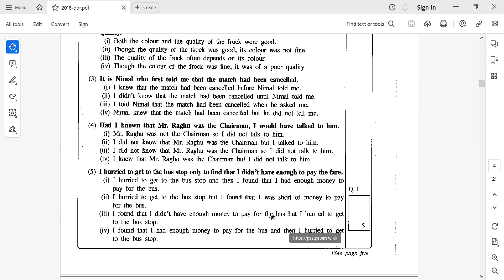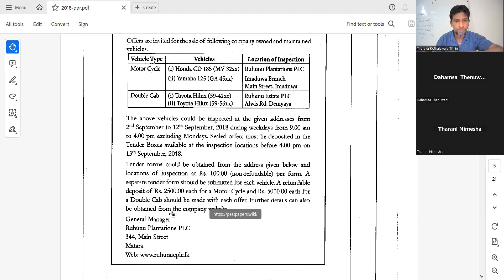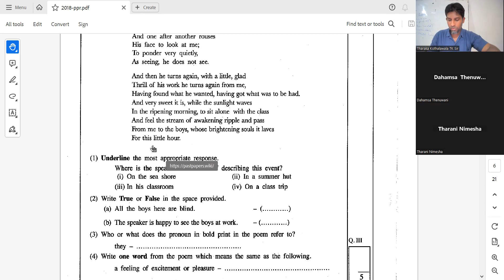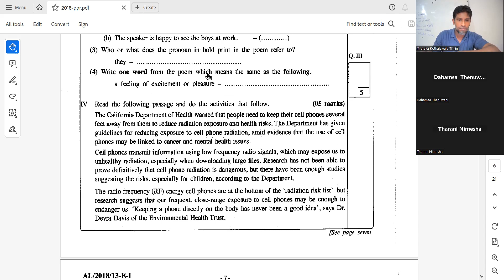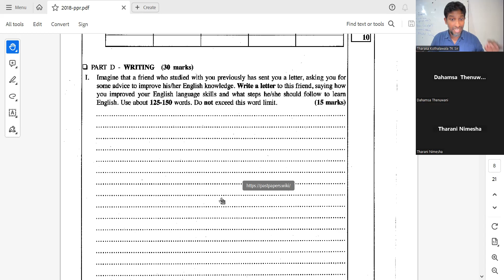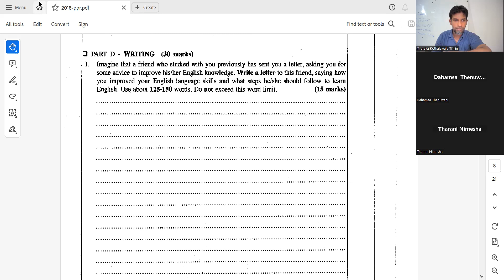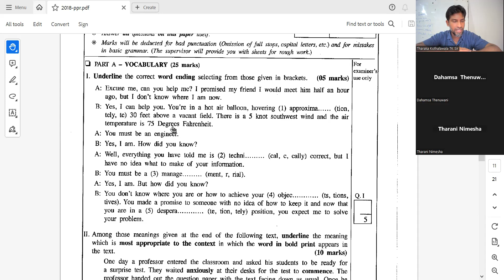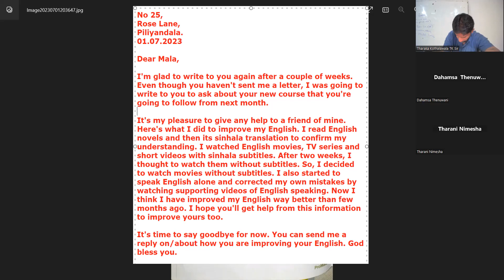Advanced Level - 2023 - July - Day 01 (01-07-2023) - 2018 Advanced Level - Paper 01